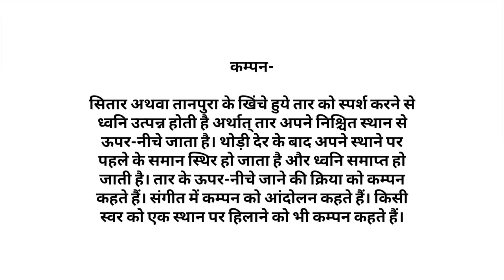कंपन की परिभाषा | kampann ki paribhasha | youtube gharana| music theory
नमस्कार !🙏
हमारे channel पर आपका हार्दिक स्वागत है,
हम आशा करते है की यह video आप क़ो पसंद आई होगी,
हम इसी तरह आप के लिए संगीत से जुडी हर विविध प्रकार की वीडियो लाते रहेंगे 🙏 !